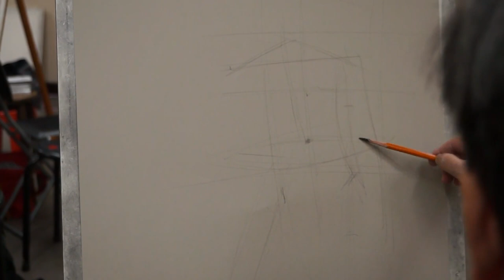Human figure drawing from life with charcoal pencil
This is a human figure drawing demonstration using charcoal pencil in the artist's teaching studio Twin Bridge Studio in Taipei.

For drawing tips and instructions, please see Lessons in Masterful Portrait Drawing: A Classical Approach to Drawing the Head